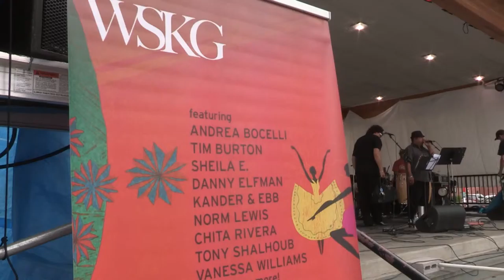Colorscape | Arts & Culture Short | WSKG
The Colorscape Chenango Arts Festival has delighted patrons for over 20 years and WSKG Arts was on the scene in Norwich for the 2015 edition. This segment showcases the many artisans and performers who make this a special weekend for patrons of all ages. Thanks to a generous grant from PBS, the festival had some Latin flavor this year as local band Salsa Libre performed on the main music stage. Attendees were also given a chance to learn some salsa moves of their own courtesy of the Steps Performing Arts Dance Studio.

Produced by Andrew Pioch